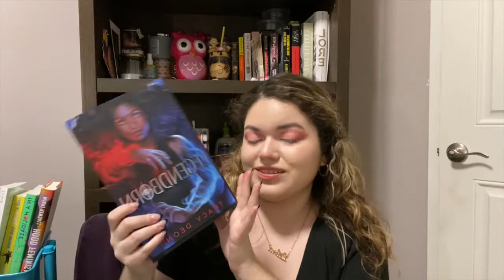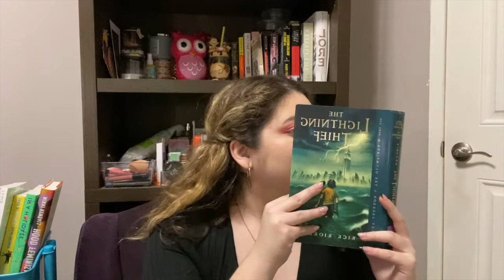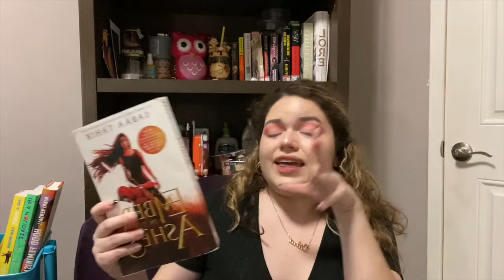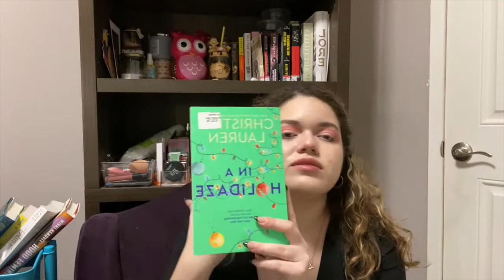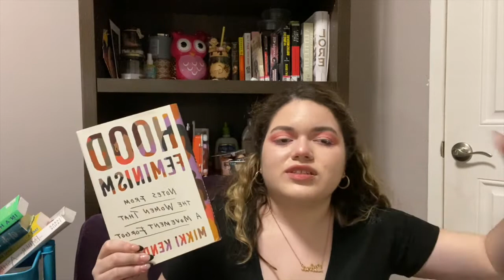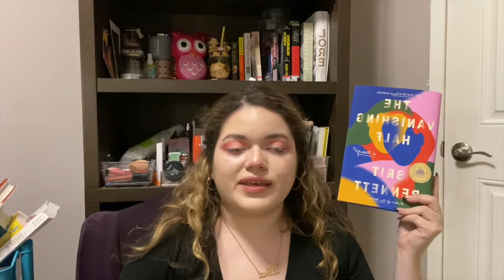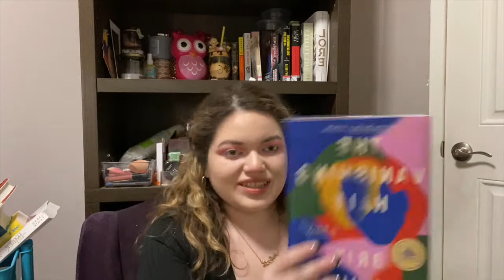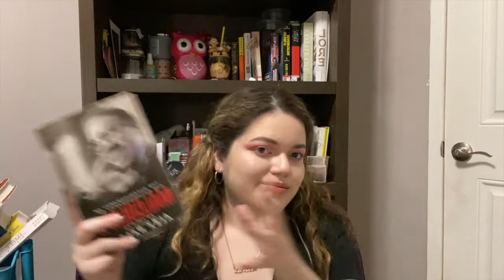March TBR + Pixie Hollow(Tinkerbell) Readathon + FEB Wrap Up | 2021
Hi everybody! in today's video, I will talk about the books I am planning to read in March and the books I read in February! Also, I'm going to talk about me participating in the Pixie Hollow (Tinkerbell) Readathon!